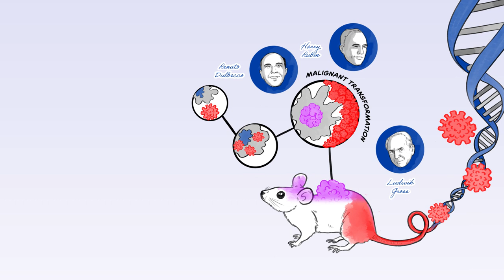Celebrating the Fight Against Cancer: Basic Research. Short 2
Explore the contributions of Lasker Laureates in the fight against cancer. Cancer breakthroughs are only possible because of fundamental insights into biological principles.